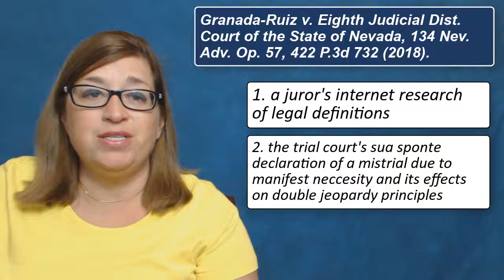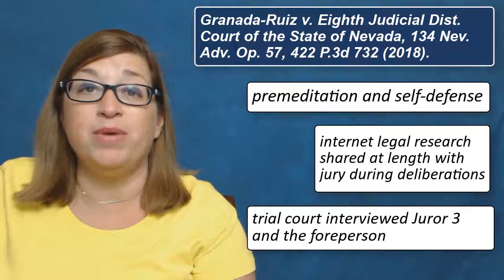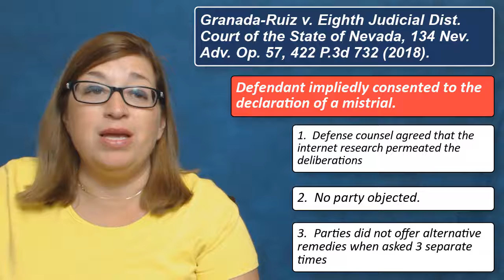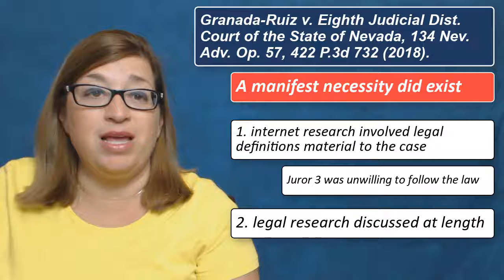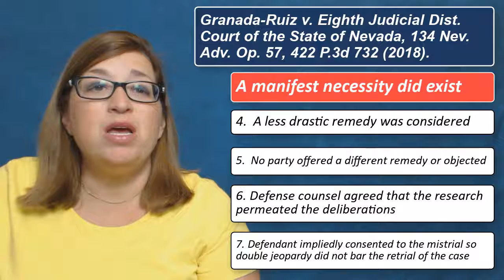Does a sua sponte declaration of mistrial due to a juror’s internet research, bar a retrial?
If the trial court sua sponte declares a mistrial due to a juror’s internet research of legal terms, does double jeopardy bar a retrial on the same charges? You may be surprised.

Watch SM JUROR’s video analysis of the juror misconduct issues in Granada-Ruiz v. Eighth Judicial Dist. Court of the State of Nevada, 134 Nev. Adv. Op. 57, 422 P.3d 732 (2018). Issues involve sua sponte declaration of mistrial, manifest necessity, internet research of legal definitions, online research, double jeopardy and less drastic remedies.

Analysis by Nilgün Aykent Zahour, Esq. and SM JUROR.  Don't let juror misconduct taint your verdict...